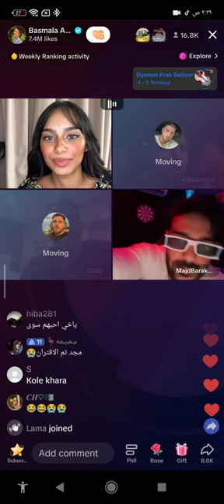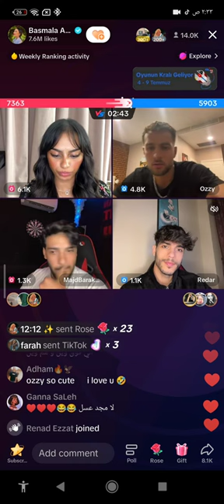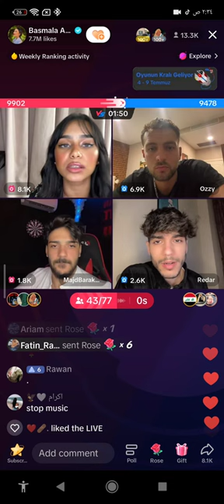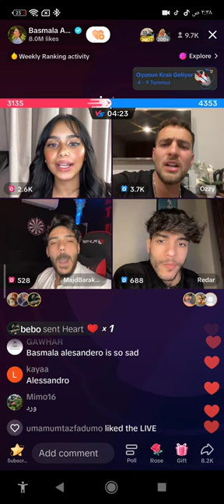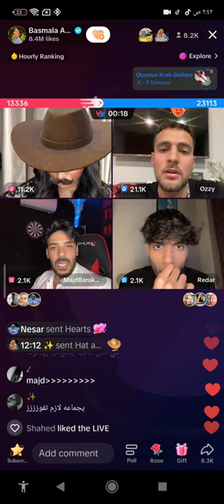بث بسملة علاء الجزء الرابع